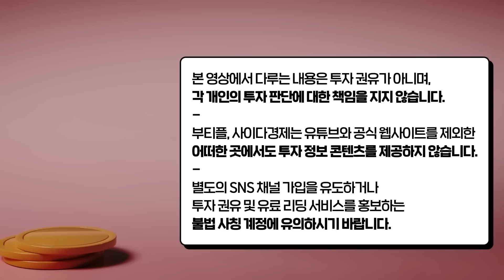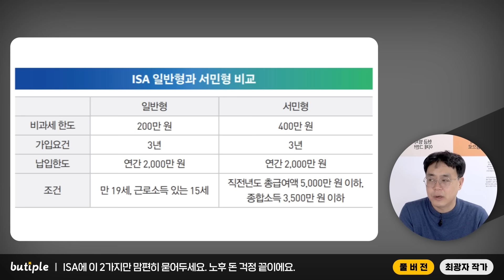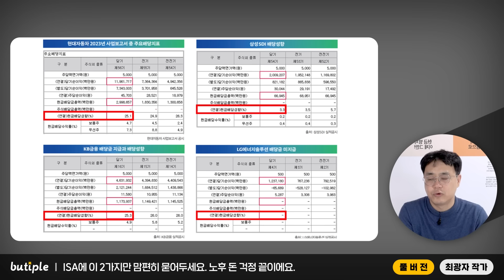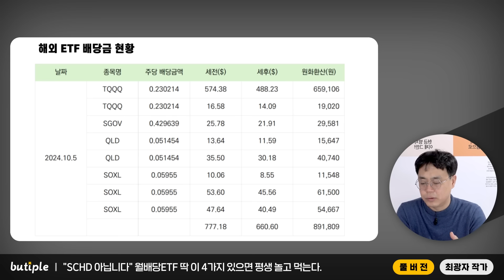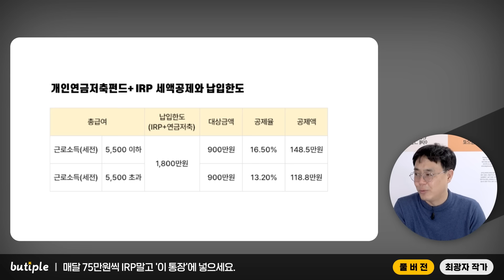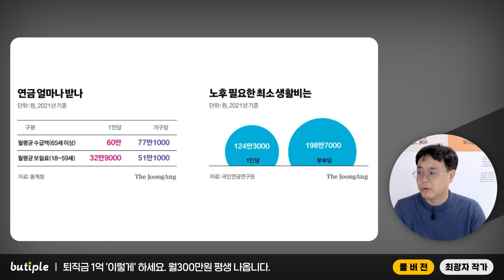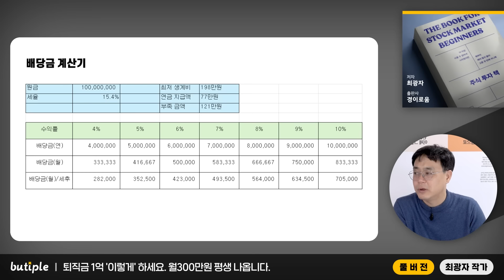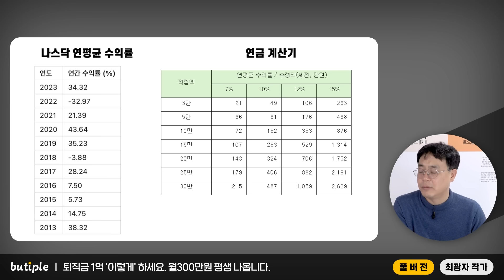"ISA에 월배당ETF 이만큼 사두세요" 40대 조기은퇴하고 평생 놀고 먹을 수 있다 | 최광자 작가 풀버전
*본 영상은 최광자 작가 인터뷰(1~3편)의 풀버전입니다. 시청에 참고하시기 바랍니다.

▶최광자 작가 '주식 투자 책 : 비기너 편' 온라인 서점 구매 링크

00:58 "대기업 때려쳤어요" 이것만 미친듯이 모으면 평생 놀고 먹습니다
07:09 예적금 통장 대신 '이 통장'부터 꼭 만드세요
10:00 ISA에 이 2가지만 맘편히 묻어두세요. 노후 돈 걱정 끝이에요
15:45 "SCHD 아닙니다" 월배당ETF 딱 이 4가지 있으면 평생 놀고 먹는다
21:12 매달 75만원씩 IRP말고 '이 통장'에 넣으세요
24:11 퇴직금 1억 '이렇게' 하세요. 월300만원 평생 나옵니다

▶돈쭐남 신간 『딱 1억만 모읍시다』도서 구매 링크